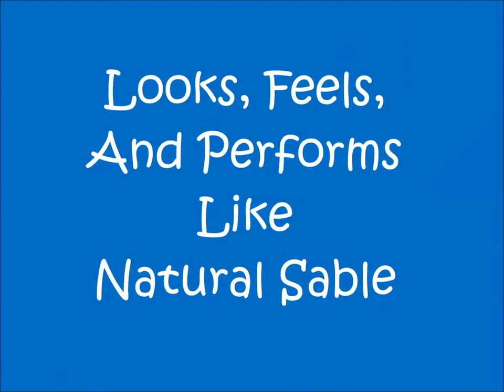Introducing The Humane Art 6 pc Paintbrush Set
Hand Touched Crafts, Humane Art paintbrush range because great art does not need to cost the life of an animal
• 6 x synthetic sable paintbrushes
• Short brush handles for detail and maximum control
• An assortment of different sized round and flat paintbrushes
• Great water retention which is perfect for long flowing brush strokes
• Multipurpose brushes, perfect for watercolor but also great for acrylic, inks, dye and oil
•  Suitable for art or craft
• Makes the perfect add-on set for the Humane Art 10pc Paintbrush Set And Carry Case

Contains 6 short handle synthetic sable paintbrushes that look and perform like natural sable but don’t cost the life of a wild animal.

Made by hand in the USA from local and imported components you can count on quality craftsmanship and our 90 Day Money Back 100% Satisfaction Guarantee.